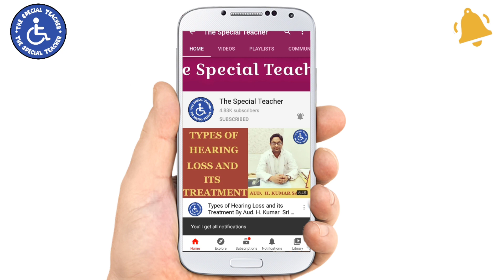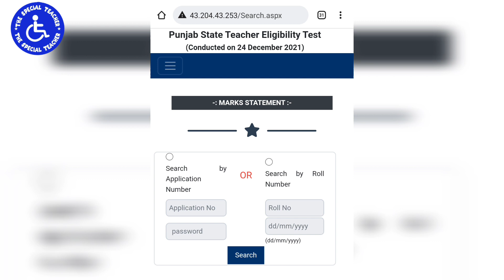PSTET 2021 RESULT DECLARED TODAY | ਦੇਖੋ ਕਿੱਦਾਂ ਚੈੱਕ ਕਰਨਾ ਹੈ ਰਿਜਲਟ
PSTET RESULT OUT | PSTET 2021 RESULT DECLARED TODAY | THE SPECIAL TEACHER

PSTET RESULT 2021,
PSTET ANSWER KEY 2021,
PSTET OFFICIAL ANSWER KEY,
PSTET OFFICIAL ANSWER KEY 2021,
PSTET OFFICIAL MARKS,
PSTET LATEST UPDATE,
PSTET MARKS PDF,
PSTET LATEST NEWS,
PSTET RECENT UPDATE,
THE SPECIAL TEACHER,
GURVIDNER PAL SHARMA,
PSTET DI OFFICIAL ANSWER KEY,
PSTET DI OFFICIAL ANSWER KADO AAYEGI,